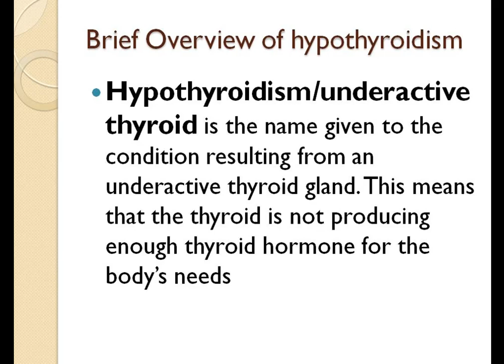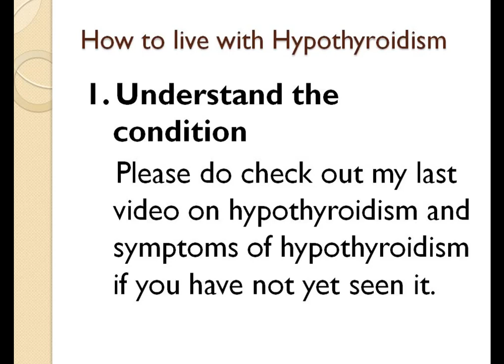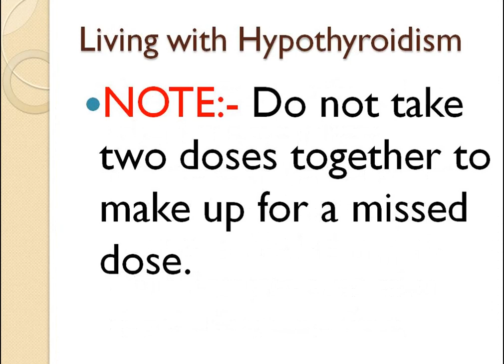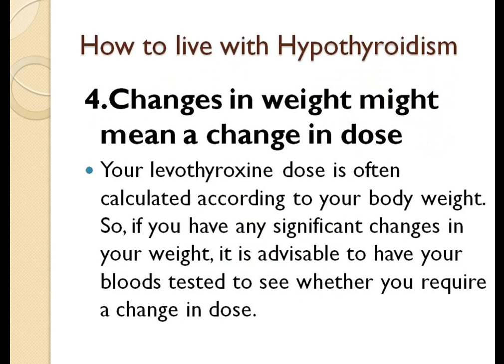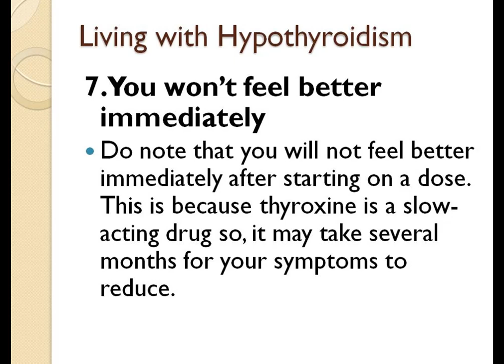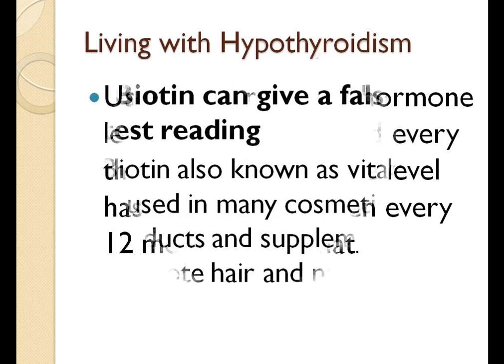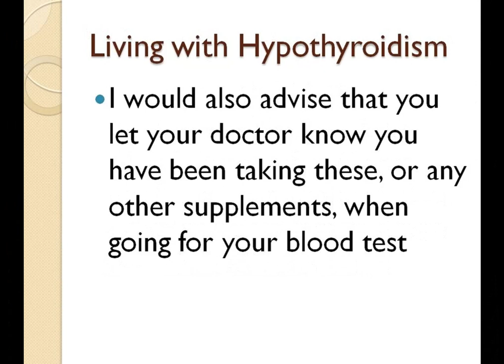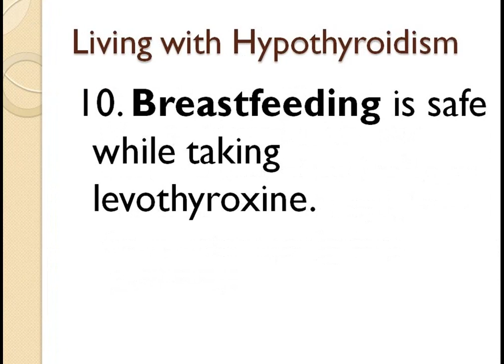How To Live With Thyroid Problems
How to live with thyroid problems (Hypothyroidism). The following tips will help you live better with hypothyroidism
1. Understand the condition
2. Know how to take your medication - Take your medication first thing in the morning 30minutes before breakfast
3. Take your medication consistently
4 . Changes in your weight can affect your thyroid hormone levels so if you observe any significant changes in your weight it would be appropriate to let your doctor know about it
5. The condition can affect your emotions. If you realize this look for help
6. Some medications such as calcium supplements and multivitamins can affect the levels so take them 4 hours after taking your medication. some foods like caffeine and soya can affect your levels
7. It takes a whole for the tablet to start working, so be patient
8. Biotin can affect your hormone levels
9. Conception and pregnancy can be affected by hypothyroidism so let your doctor know if you are planning to get pregnant or you fall pregnant so your blood levels of thyroxine can be checked and adjusted
10. Breastfeeding has no effect on your thyroid hormone levels